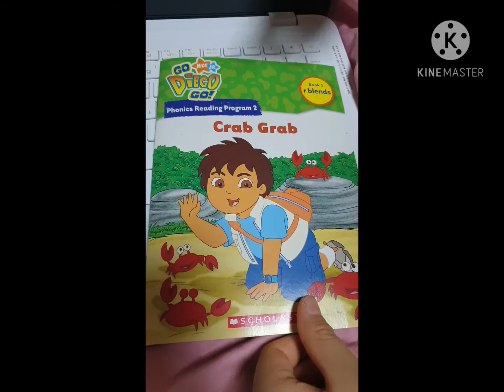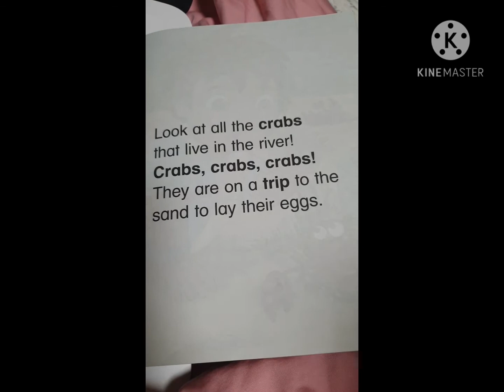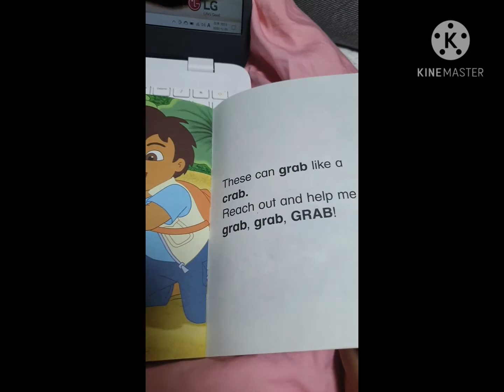Crab Grab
영어책읽어주는 쏘미